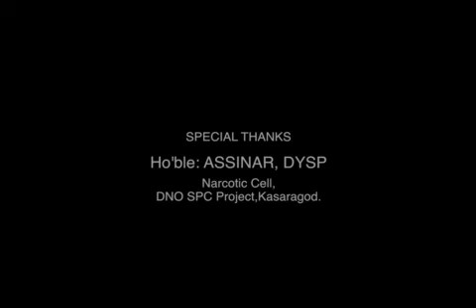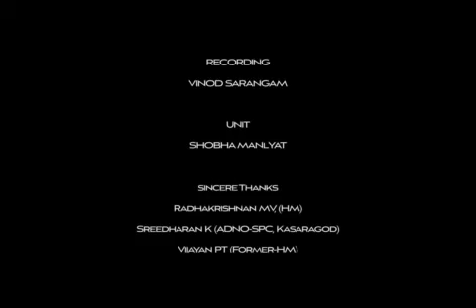SPC Kasargod SRADHA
Document from गोपी कृषणन. सि